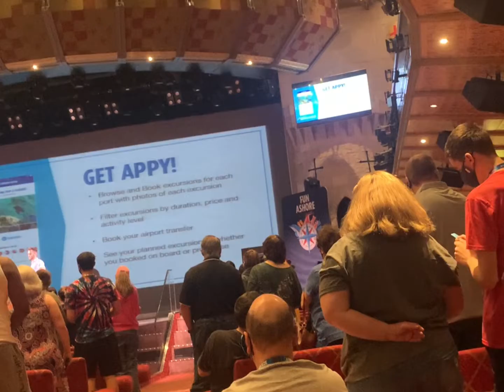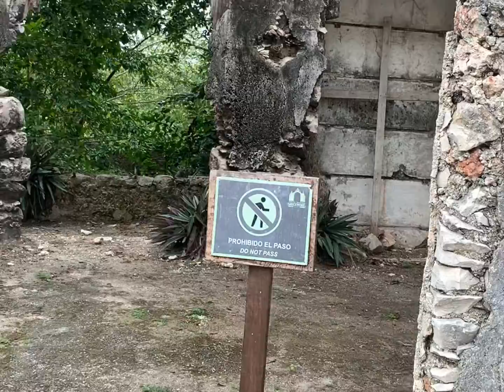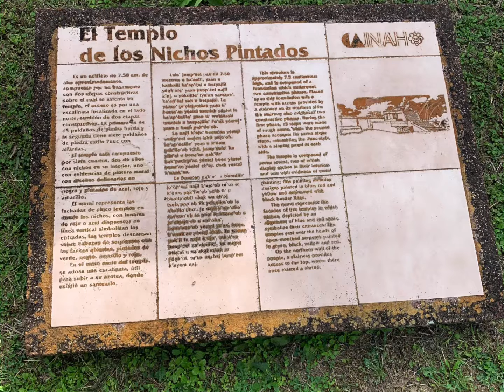Mayapan Ruins excision on a Carnival cruise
Here are some clips from our recent carnivalvalor carnivalcruise last week (Dec 2021)